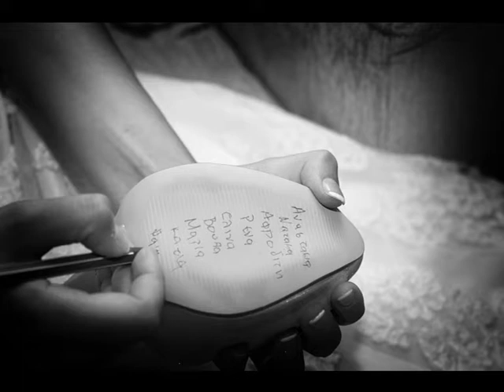Δημήτρης & Μαρία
phototechKAVALA,photo gamou